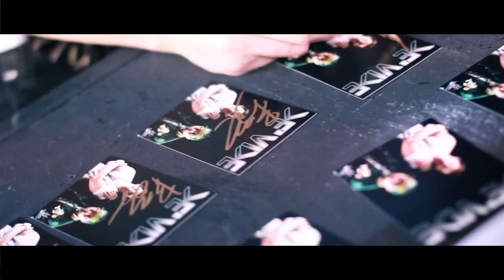Harvey Lewis - Inspiration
This is my Showreel for 2014 showing a majority the productions I have produced solely within the past year.  I did not want to make this a typical showreel, so I decided to make it more personal and show you who I really am, turn the volume up, listen to every word & enjoy!

All productions directed & filmed/edited by Harvey Lewis.

Audio edited/remixed by Harvey Lewis.